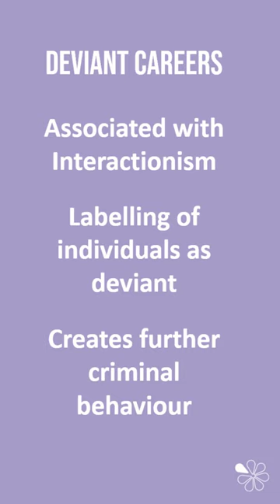Deviant Careers | 60 Second Sociology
Here is a 60 second summary of deviant careers - a key term that you need to know if you study sociology!